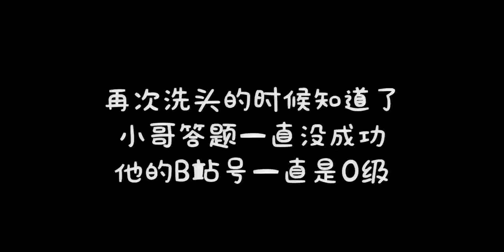【VLOG】正月剪头，B站网友竟是洗头小哥！当众开花！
小伙汁，剪头发不？